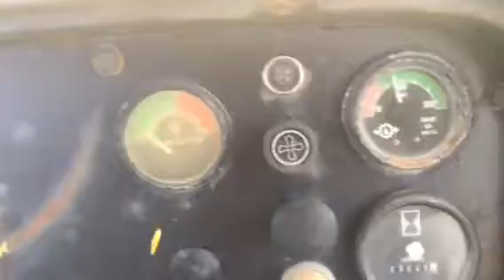850B for sale